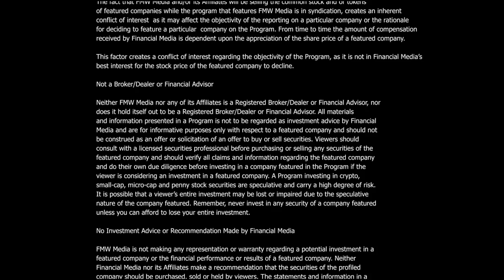Jeff Reed, Director of Sales FINXFLO, on New to the Street